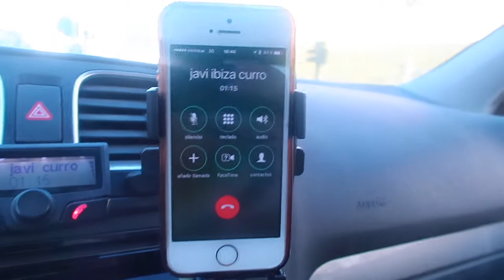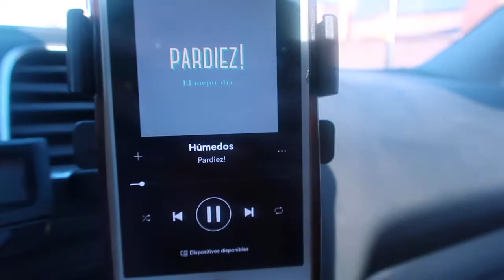Cap #68 Así es el día de un emprendedor , entrevista en RADIO GESTIONA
Hoy toca visitar RADIO GESTIONA , para hacer una entrevista de como montar una startup tecnológica.

LINK AL POSTCAST!

Vive el día a día de una startup tecnológica, mi nuevo proyecto

Quiero hacer una estrategia de marketing digital nivel PRO!

*Si has leído hasta aquí, ponme en comentarios que te ha parecido el video ☺